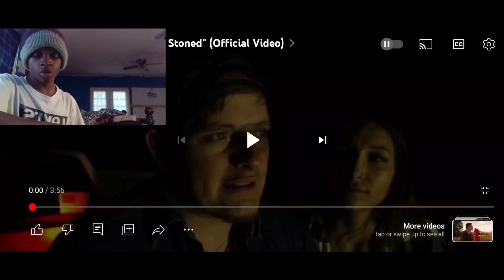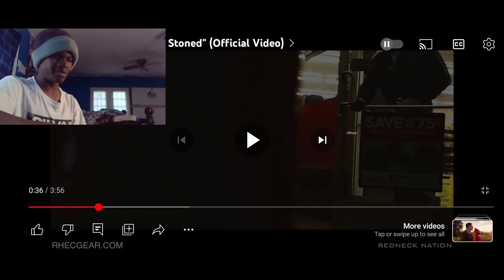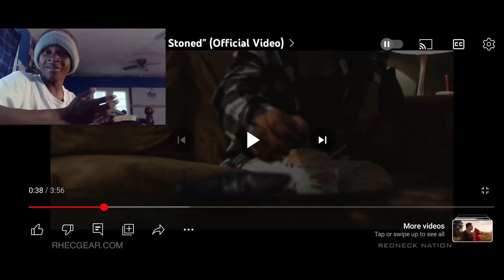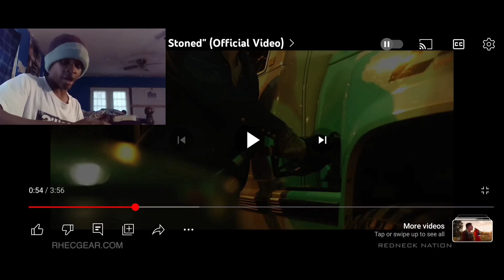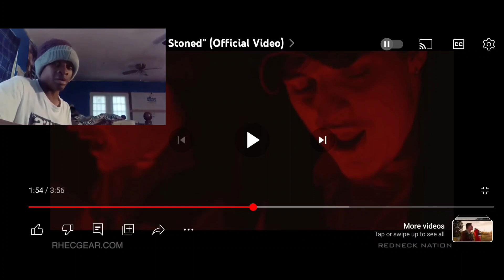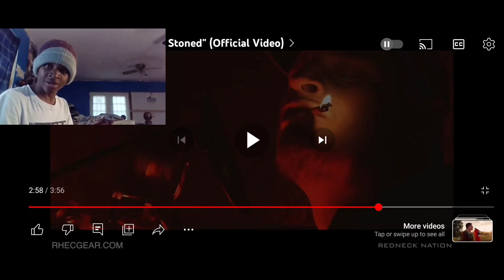What is this?? Smh | Upchurch - Rolling Stoned Reaction!!